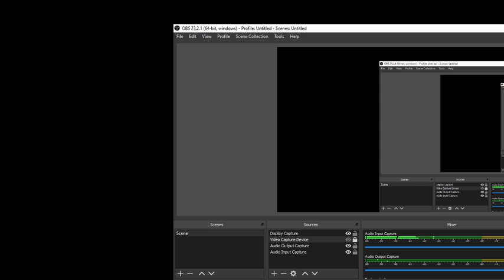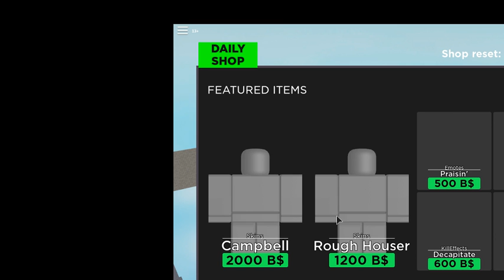Playing arsenal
Now doing game play.

I am just playing arsenal.

Like and sub it really helps.

I will add my voice soon.

New language coming soon.

Next video tomorrow.

Making longer videos.

My links:Twitter YouTube Facebook Roblox user Twitch Check them out.

What is Roblox? What is Roblox? ROBLOX is an online virtual playground and workshop, where kids of all ages can safely interact, create, have fun, and learn. It’s unique in that practically everything on ROBLOX is designed and constructed by members of the community. ROBLOX is designed for 8 to 18 year olds, but it is open to people of all ages. Each player starts by choosing an avatar and giving it an identity. They can then explore ROBLOX — interacting with others by chatting, playing games, or collaborating on creative projects. Each player is also given their own piece of undeveloped real estate along with a virtual toolbox with which to design and build anything — be it a navigable skyscraper, a working helicopter, a giant pinball machine, a multiplayer “Capture the Flag” game or some other, yet-to-be-dreamed-up creation. There is no cost for this first plot of virtual land. By participating and by building cool stuff, ROBLOX members can earn specialty badges as well as ROBLOX dollars (“Robux”). In turn, they can shop the online catalog to purchase avatar clothing and accessories as well as premium building materials, interactive components, and working mechanisms. I will get better in the future.